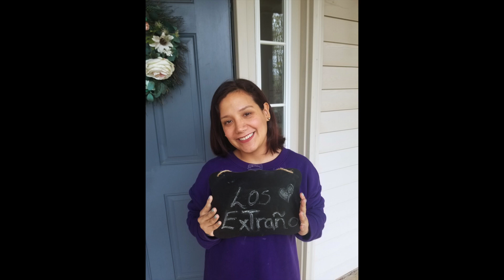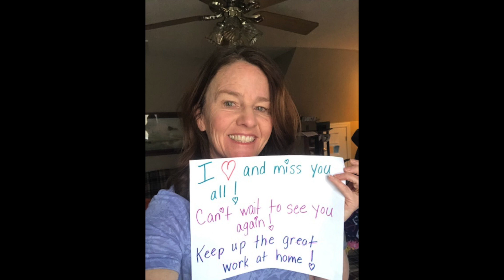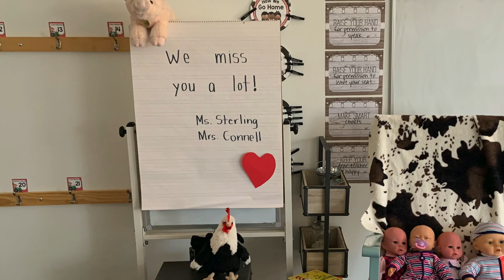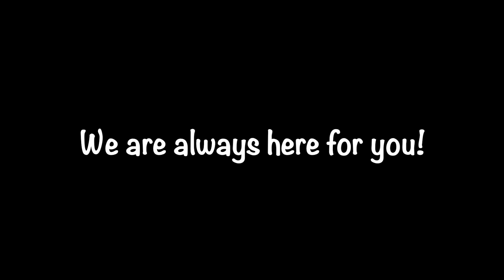Pine Lake Prep Teachers Share Messages to Students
Pine Lake Prep Lower School teachers and staff share messages with their students and families during the school closure due to COVID-19.